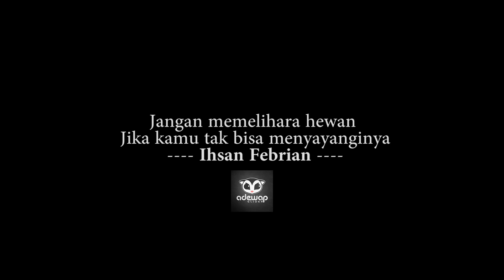Bahaya!! Sugar glider galaknya meningkat 200% saat indukan betina OOP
Experiment video, mengupas fakta sugar glider jantan lebih protektif saat betinanya OOP.